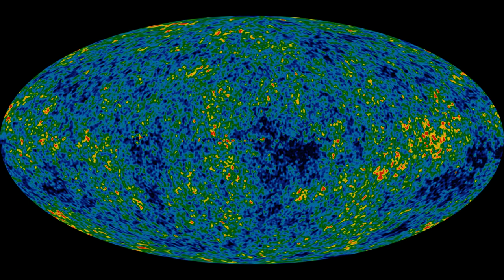Cosmic Background Radiation Ambient Noise ( 12 Hours )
Tired of the ads and want this on your music player?

Headphones or a subwoofer are suggested.

This is a specialty stereo sleep sound I created by starting with a small sample of the energy emitted by our Cosmic Background Radiation. I extended the sound and subjected it to a number of low pass filters and equalization settings that I use to take out some of the harshness from the noise. This is done to help the sound induce the maximum calming effect that it can.

Just set your favorite audio player to loop this seamlessly to help get to sleep, relax, meditate, focus, the possibilities are as endless as the universe itself.

"The accidental discovery of cosmic microwave background radiation is a major development in modern physical cosmology. Although predicted by earlier theories, it was first found accidentally by Arno Penzias and Robert Woodrow Wilson as they experimented with the Holmdel Horn Antenna. The discovery was evidence for an expanding universe, (big bang theory) and was evidence against the steady state model.